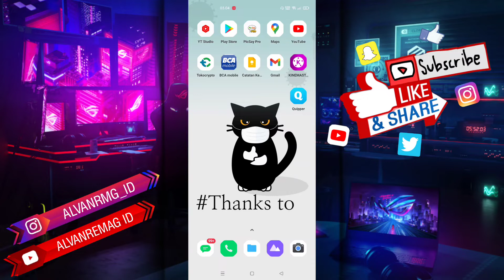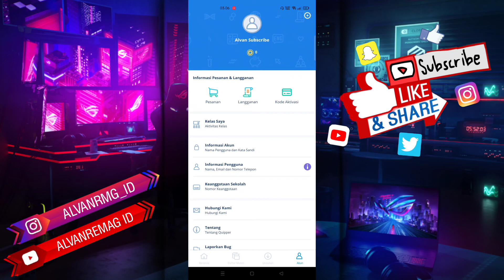CARA MUDAH LOGIN/MASUK AKUN QUIPPER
Assalamu’alaikum Wr.Wb
Dalam video tutorial ini, saya akan membahas